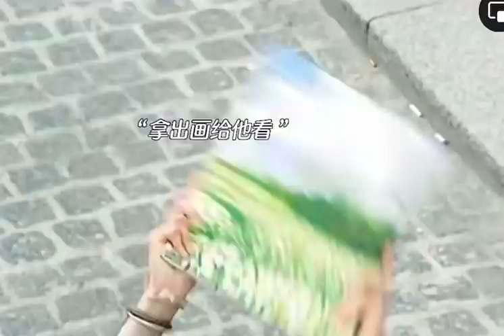Jun Ji Hyun & Jung Woo Sung Sad Movie-‘Daisy’ 2006